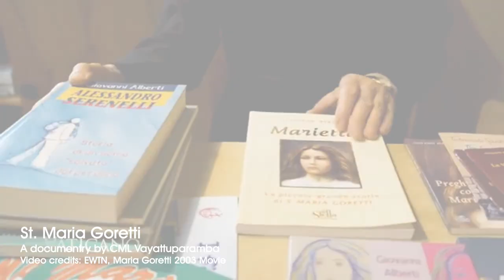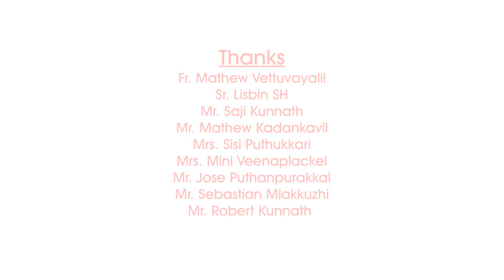St Maria Goretti, A Documentary prepared by CML Vayattuparamba Mekhala @ Thalassery Archdiocese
## Motto
** Love
** Renunciation
** Service
** Endurance